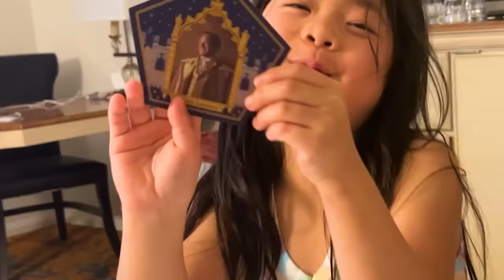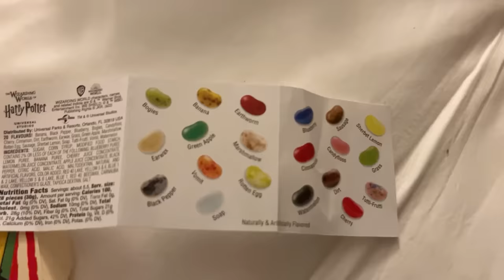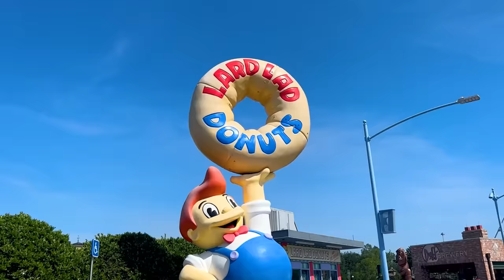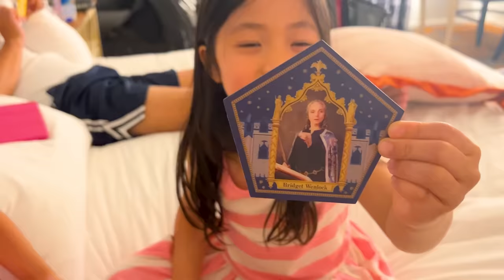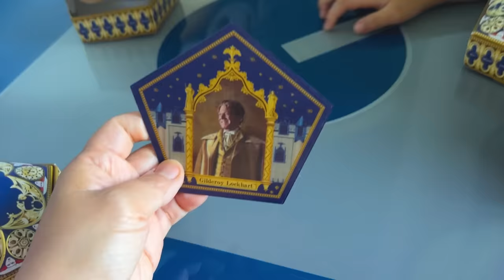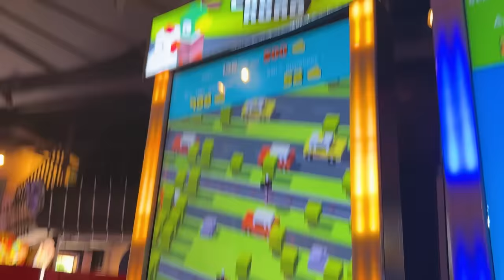Ryan and Family go to Universal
Ryan and Family go to Universal! Daddy is injured, but we got to explore universal theme park, go swimming, and more!